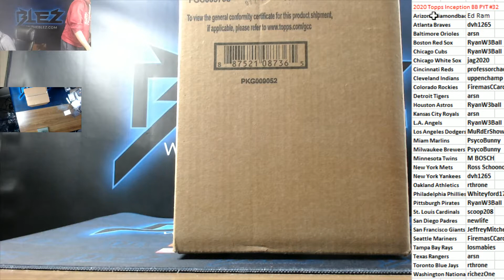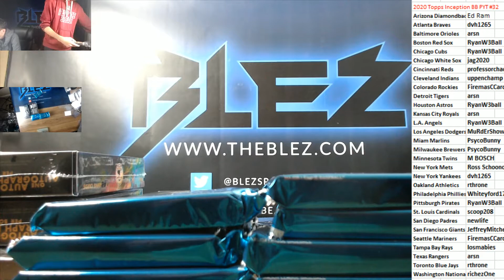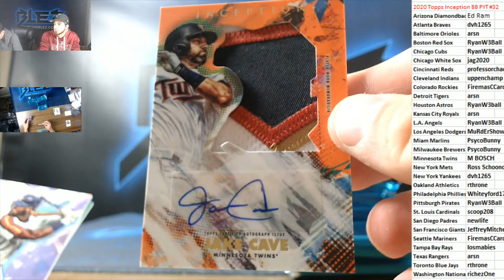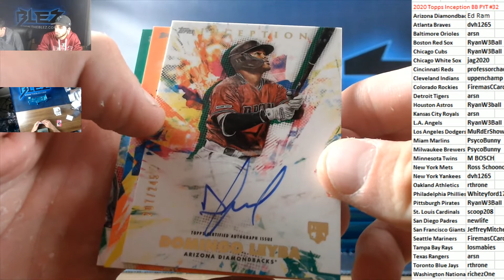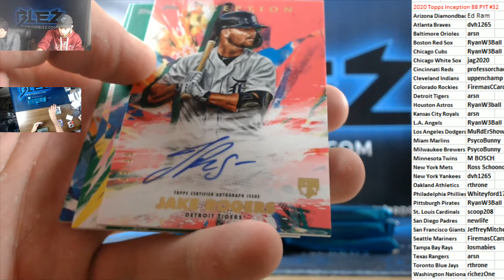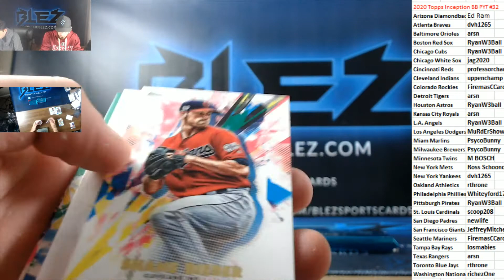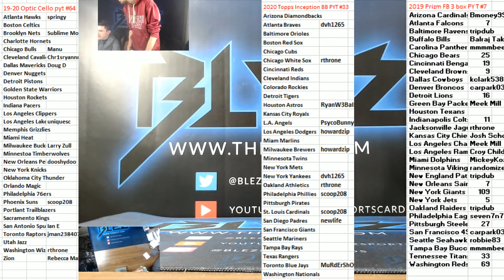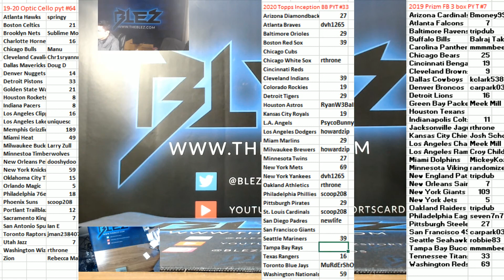2019 Topps Inception BasebalL PYT #32